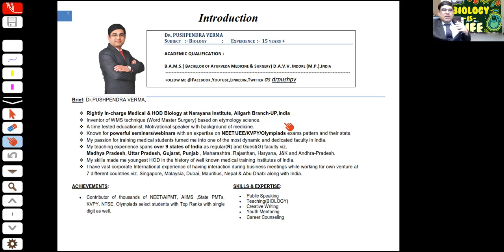Introduction-Dr.Pushpendra Verma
An Educationist & Physician Taught in 9 States & 7 Countries well known for Motivational Seminar.Faculty Biology for NEET/KVPY/Olympiads